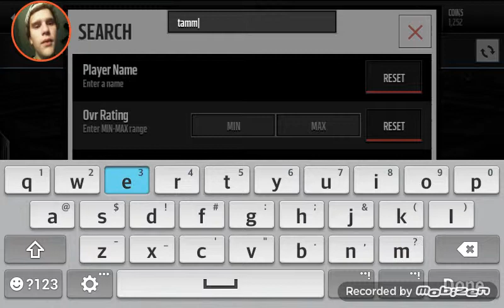Road to the ring #2 madden mobile gameplay